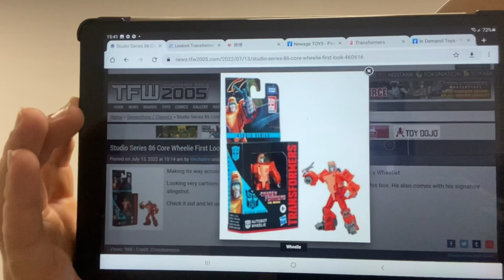Transformers news core class wheelie leaked. New studio series 86 figure image revealed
Another new figure leak revealed?